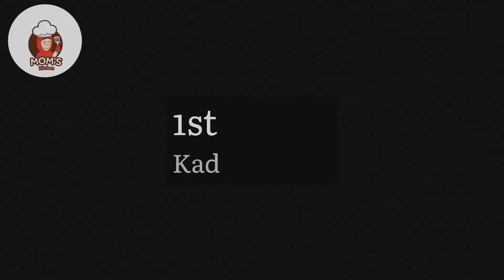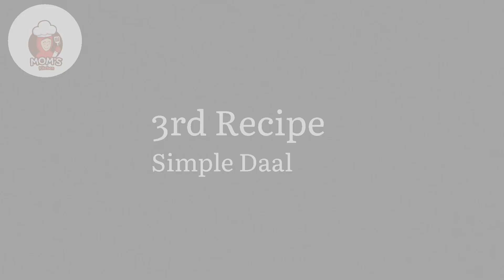SIMPLE VEGETERIAN THALI|JEERA RICE,KADAI PANEER|जीरा चावल, कडाई पनीर|MOMS KITCHEN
SIMPLE VEG CURRY RECIPES
JEERA RICE,KADAI PANEER,CHAPATI&DAL

Hi!!!
Youtube family!!
We're back again with our recipe PURE VEGETARIAN THALI.Do try out our recipe in break fast.

Click on the notification button to get notified by our channel when we upload new dishes...

--For more interesting recipes keep on supporting us--